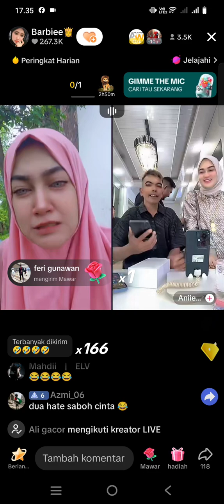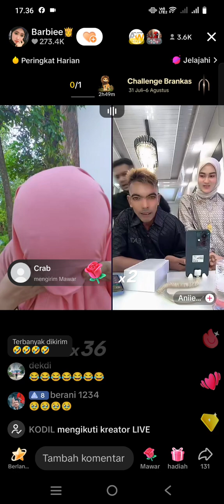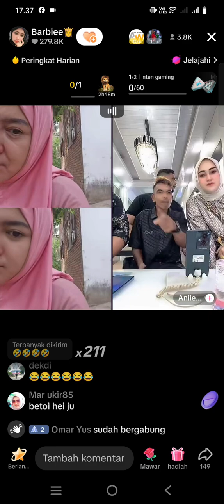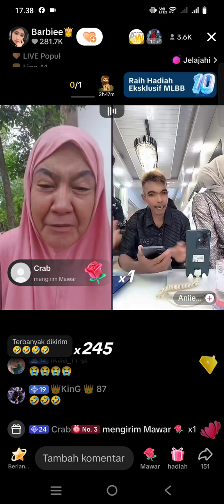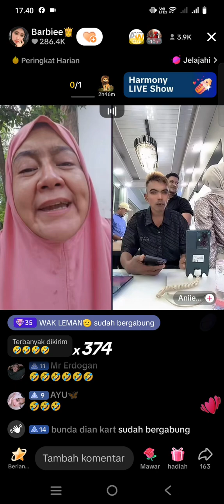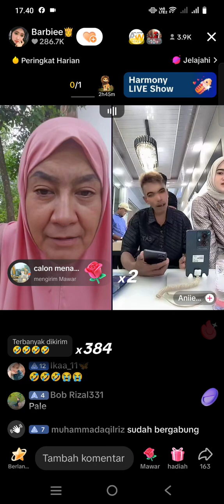Kisah Bang seleb membuat cemburu dek Berbie PART1